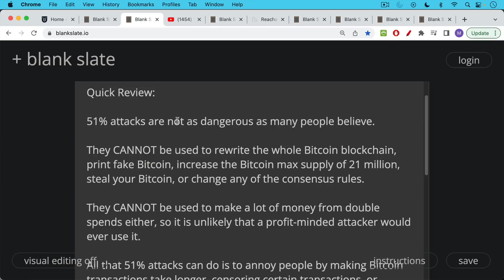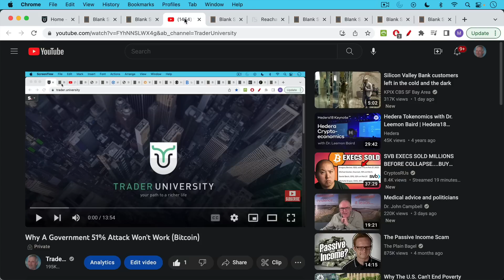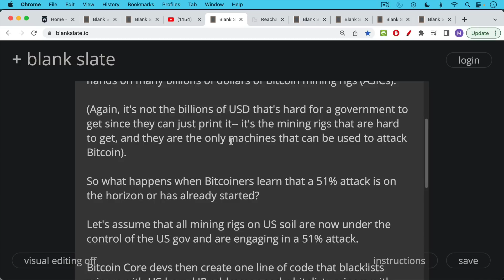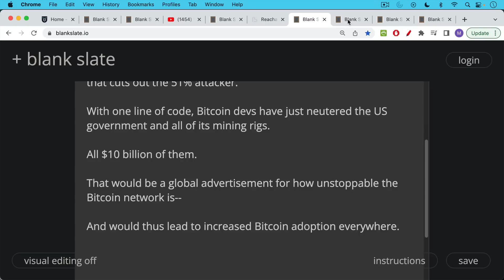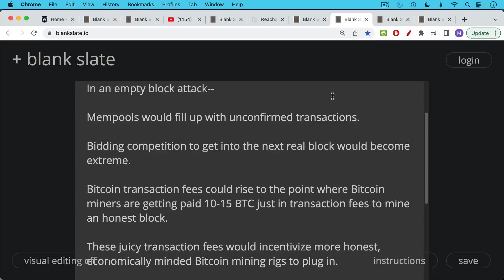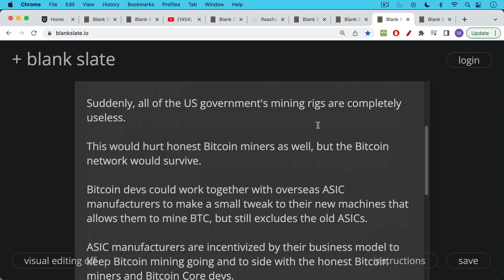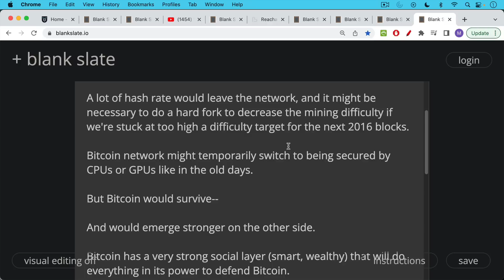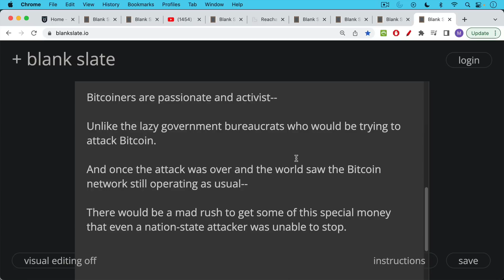How To Stop A 51% Attack Instantly (Bitcoin)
In this video, I discuss various ways that a 51% attack on Bitcoin could be stopped by Bitcoin Core devs, full nodes, and ASIC manufacturers.

51% attacks are not as dangerous as many people believe. They CANNOT be used to rewrite the whole Bitcoin blockchain, print fake Bitcoin, increase the Bitcoin max supply of 21 million, steal your Bitcoin, or change any of the consensus rules.

They CANNOT be used to make a lot of money from double spends either, so it is unlikely that a profit-minded attacker would ever use it.

All that 51% attacks can do is to annoy people by making Bitcoin transactions take longer, censoring certain transactions, or temporarily stopping all Bitcoin transactions by mining a series of empty blocks.

To do a 51% attack, a government would need to buy, build, or steal a lot of Bitcoin mining rigs (ASICs), which is basically impossible to do without the world noticing.

So what happens when Bitcoiners learn that a 51% attack by the US government is on the horizon or has already started?

Bitcoin Core devs create one line of code that blacklists miners with US-based IP addresses and whitelists miners with overseas IP addresses. These devs cannot force full nodes to run this software, but economically incentivized Bitcoiners running nodes will certainly run it.

Mempools would also back up, leading to much higher transaction fees, that would incentivize more economically minded Bitcoin miners to plug in, thus reducing the attacker's % control of the hash rate.

Bitcoin has a very strong social layer (smart, wealthy) that will do everything in its power to defend Bitcoin. Nobody is just going to sit on the sidelines and watch Bitcoin die.

Once the 51% attack was over and the world saw the Bitcoin network still operating as usual--

There would be a mad rush to get some of this special money that even a nation-state attacker like the US government was unable to stop.

Watch this video first:
Why A Government 51% Attack Won't Work: